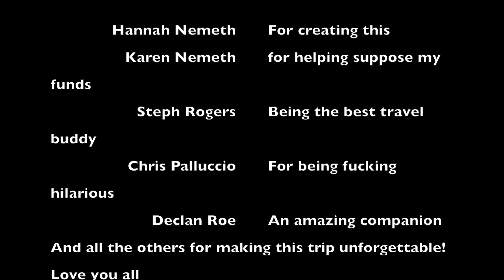Hannahs Iceland Vlog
Hey guys! This is a video from my trip to Iceland this december 2018. I had such an amazing time and met soooo many amazing people! Although I covered a lot in this video I did miss a lot of my favourite moments that I couldnt capture. Heres just a few that made my trip so enjoyable. 6 days were absolutely not enough time to make the best of Iceland so I definately plan on going back to see and do the rest of what I couldnt do but as for now heres a little glimpse of what I did every day!